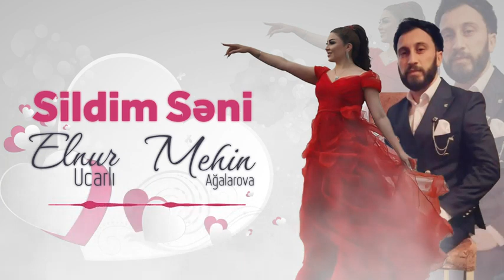Elnur Ucarli ft Mehin ağalarova- sildim seni 2023